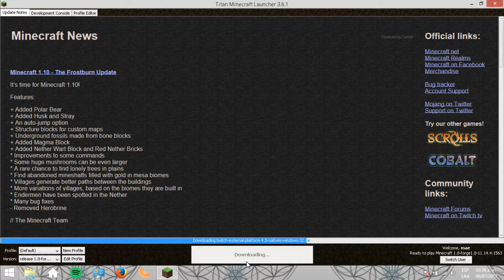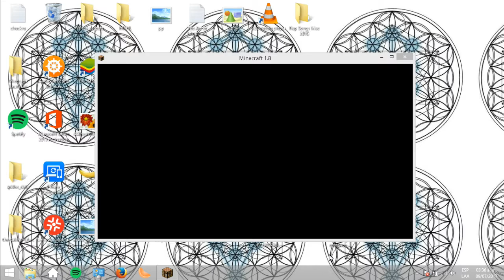La Montaña más alta en mi mundo Minecraft? vaya vaya - EP 1 MRSANGOMI (survival)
El segundo episodio de la serie en el tercero les tengo buenas y malas noticias chicos :O